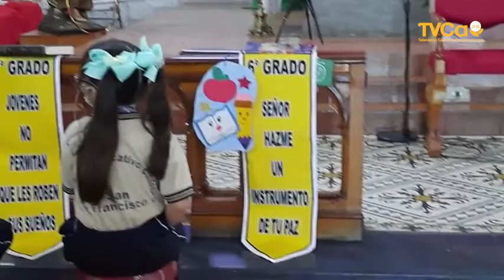Homilia Cardenal Rosa Chavez JUL 25 2022